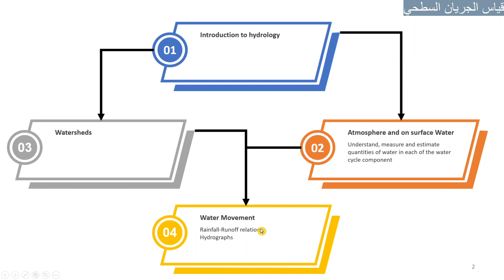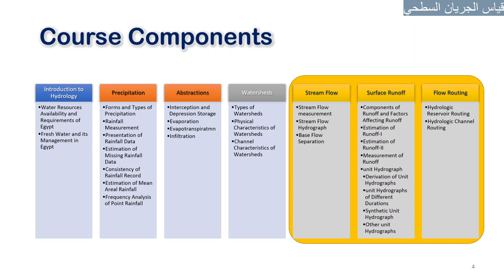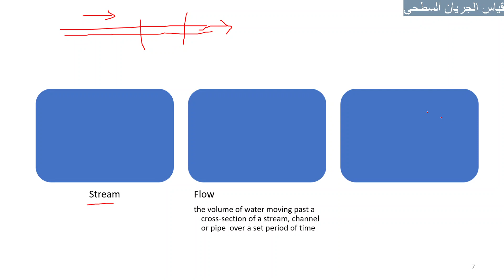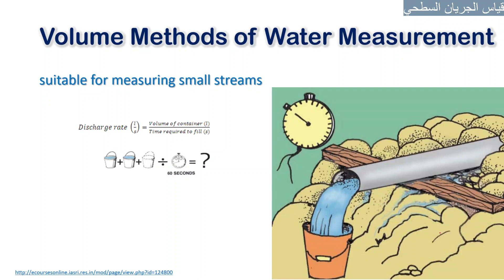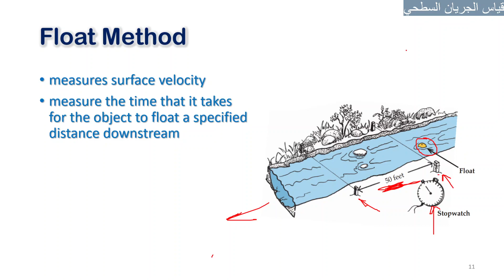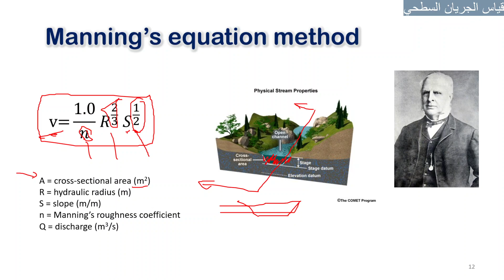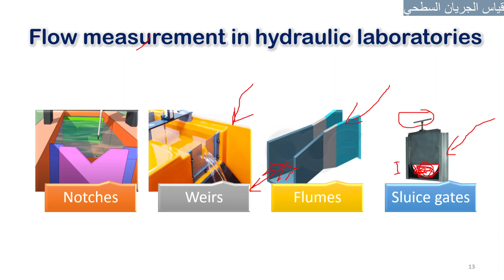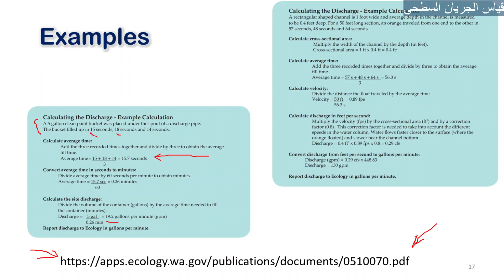هندسة الموارد المائية - 08 أ - قياس الجريان السطحي